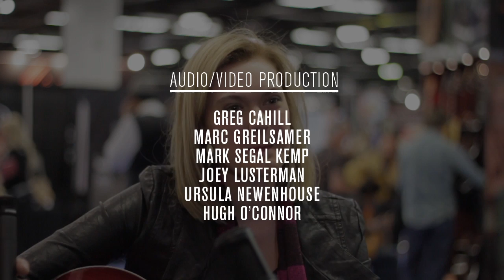Catching Up with Daisy Rock Girl Guitars: NAMM 2015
Daisy Rock Girl Guitars' founder Tish Ciravolo stopped by our booth at NAMM 2015 to chat about the company's new Sophomore Butterfly Acoustic/Electric guitar.

Designed specifically for girls, the guitar's slim neck — which is adorned with butterflies — makes even the most challenging chords easy to play for a young woman with smaller hands.

Watch "America’s Got Talent" alum Olivia Rox perform on her original music on the Butterfly guitar.